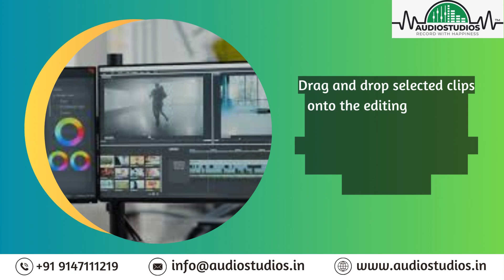"AUDIOSTUDIOS: World's First Chain of Recording Studios and Audio Creators"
Welcome to AUDIOSTUDIOS, the pioneering chain of recording studios and audio creation hubs that kickstarted its journey in the vibrant city of Kolkata. Whether you're a solo artist, music creator, audio enthusiast, or the proud owner of a recording studio, your creative journey begins

Unlock the doors to limitless possibilities and seamless collaboration by joining the AUDIOSTUDIOS community. Our platform is your gateway to a world where creativity knows no bounds. Don't wait any longer; take the first step towards your musical aspirations

At AUDIOSTUDIOS, we believe in making your creative journey not only inspiring but also easily accessible. Embrace the future of audio creation and let be your platform for success.

Start your SEO-optimized creative journey today with AUDIOSTUDIOS – where innovation, collaboration, and artistic excellence converge. and let your audio dreams become a reality.